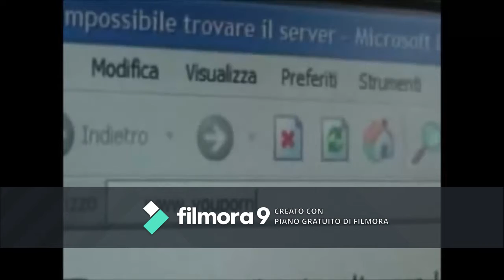YTP Max è un problema per la WWE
guardatevi la pubblicità progresso pls